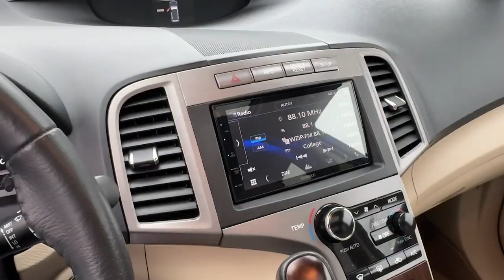2014 Toyota Venza XLE Akron, Wadsworth, Canton, Barberton, Copley OH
Pre-Owned 2014 Toyota Venza XLE available at Summit Toyota of Akron located in 1535 Vernon Odom Blvd, Akron, OH, 4320.
Stock#: S0079A - VIN#: 4T3BK3BB0EU108639

Servicing the Akron, Wadsworth, Canton, Barberton, Copley area.

Get into a car with value, the   2014  Toyota Venza.  Make the journey in elegant style in this smooth, quiet Venza. Standard all-wheel-drive, top safety features, standard smartphone integration, and hybrid efficiency are yours in this thoughtfully crafted mid-size SUV.  These are just some of the great options this vehicle comes with: Panoramic Roof, Navigation System, Keyless Entry, Heated Driver Seat, All Wheel Drive, Satellite Radio, Power Liftgate, Back-Up Camera, Fog Lamps, Heated Mirrors. Stylish comfort meets premium design quality in this handsome Venza. See for yourself when you take it out for a test drive. Our professional staff looks forward to giving you excellent service!.